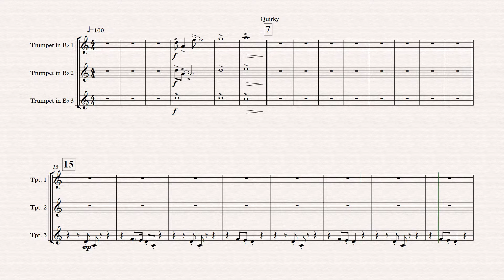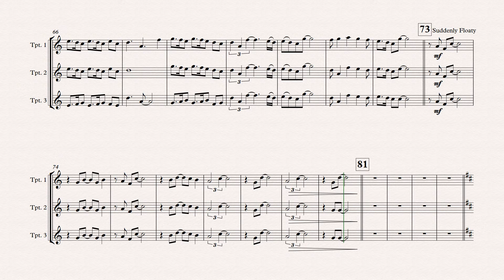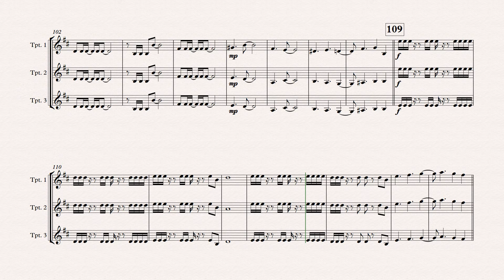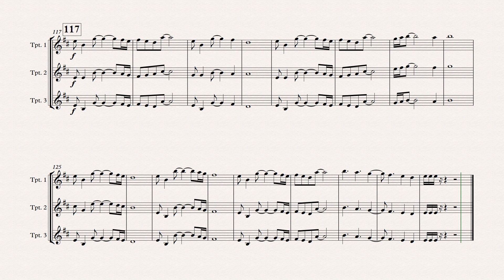Ninereeds the Dragon 6.02 Trumpet